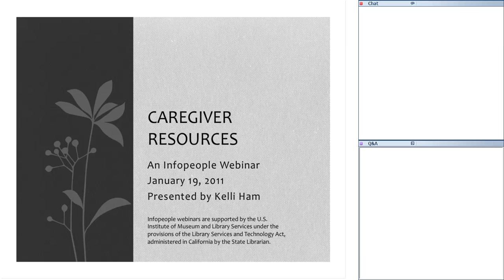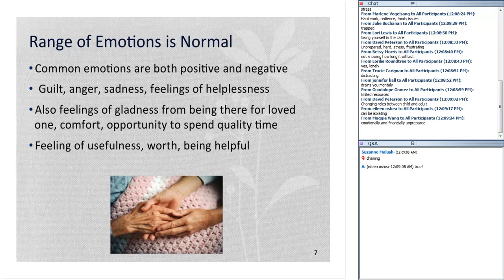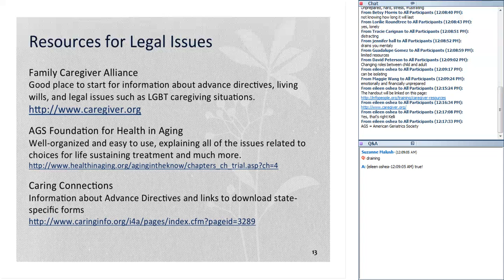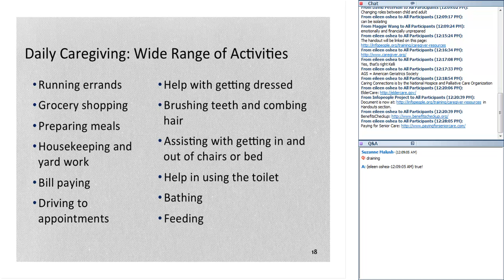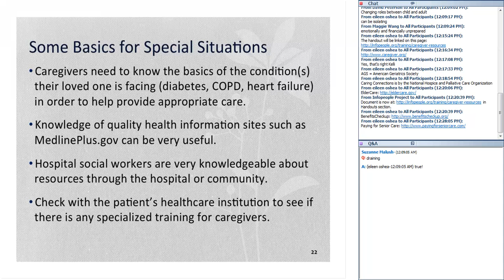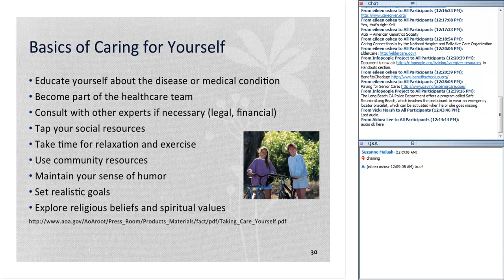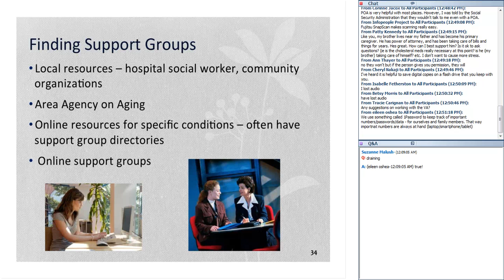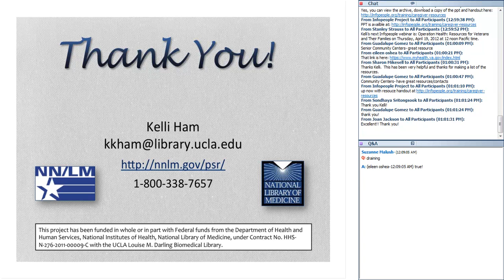Caregiver Resources 01 19 2012